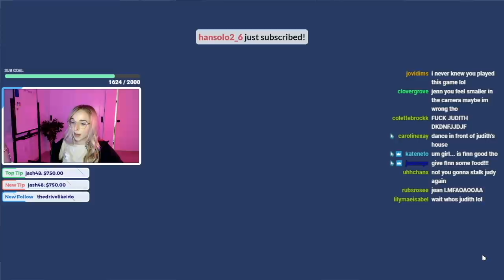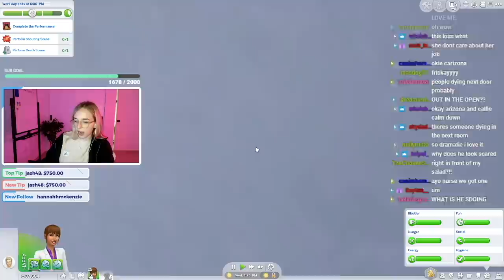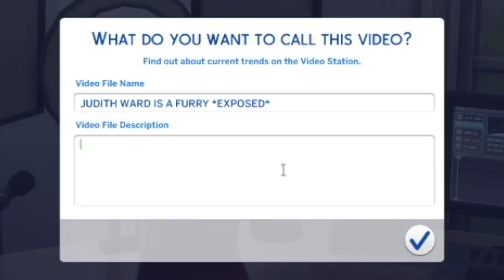judith ward FINALLY lets me inside her mansion (ep 8)